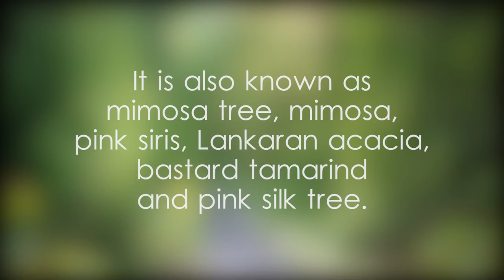Persian silk tree facts and scientific classification - video 1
Persian silk tree at Hakgala Botanical Garden,Persian silk tree in the Nuwara Eliya District,pink siris in the Central Province,Albizia julibrissin in Sri Lanka,What is the local name for the Persian silk tree?,Where do Persian silk trees grow?,How do I identify a Persian silk tree?,Persian silk tree in Asia,Persian silk tree facts and scientific classification video,plants native to southwestern and eastern Asia,deciduous tree described by Antonio Durazzini,Lankaran acacia plant details,bastard tamarind tree facts,Chinese silk tree details in English,ornamental plants in Asia,pink silk tree height,Clade Eudicots example video,Clade Rosids example video,Order Fabales example video,Family Fabaceae example video,Subfamily Caesalpinioideae example video,Clade Mimosoid clade example video,Genus Albizia example video,ශ්‍රී ලංකාවේ රෝස සේද ගස, රෝස සේද ගස in English, අද අපි රෝස සේද ගස ගැන දැන ගනිමු, රෝස සේද ගස ගැන විස්තර,pink silk tree identification,mimosa tree binomial name,Persian silk tree other names,Persian silk tree,Persian,silk,tree,Persian silk tree video,video on Persian silk tree,video related to Persian silk tree,video,Yoshan,Bisanka,nature,plants,